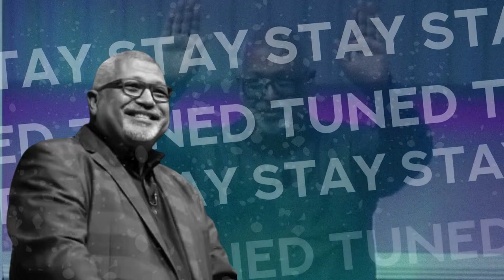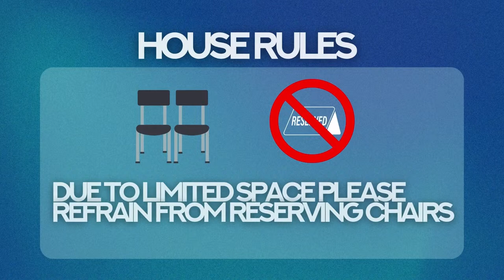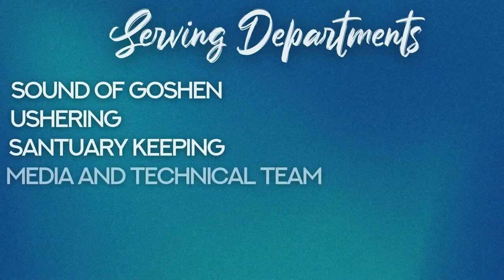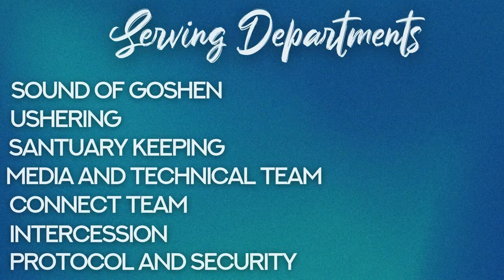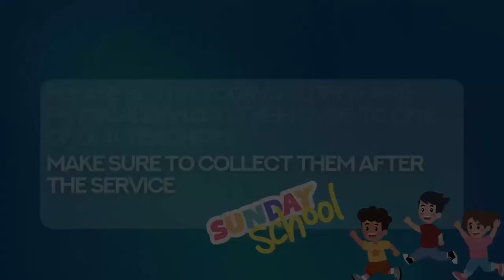Demonstrate Conference Day 1 | Ps Collen Maluleke - The King On The Cross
On this Good Friday, let us reflect on the profound message of the cross. In the midst of human folly and sin, the cross stands as a symbol of God's love and redemption. The Corinthians, much like us, struggled with pride, legal disputes, and moral failings. But the cross challenges our excuses and calls us to humility and repentance. Through His death, Jesus offers healing, generosity, purity, and faith. Embracing the cross means daily surrender to God's will, distinguishing between mere belief and true discipleship.

The cross redeems, sanctifies, and reconciles us to God. His resurrection gives us hope and empowers us through the Holy Spirit. As we commemorate His sacrifice, let us boast in the cross alone, finding in it the power to overcome sin, the assurance of eternal life, and the promise of restoration.

Message Title: The King On The Cross
Speaker: Ps Collen Maluleke
Date: 29 March 2024